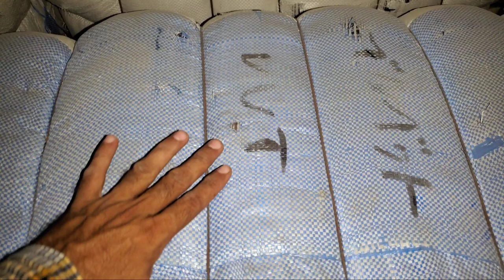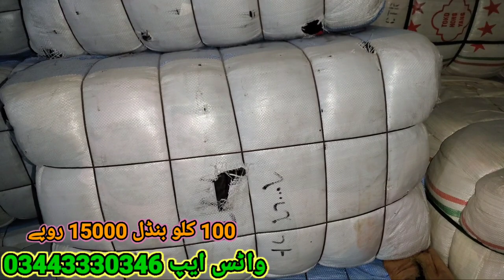Sher Shah | Velvet Trouser | Ladies Velvet Trouser | Velvet Fabric | Japanese Trouser | Lunda Bazar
Hi My Name is Nasir Saeed Im from Karachi subscribe My Chanel For More Video Velvet Trouser Ladies Velvet Trouser Velvet Fabric Japanese Trouser Lunda Bazar 100 Kg Bundle Rs-15000 Whatsaap 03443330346